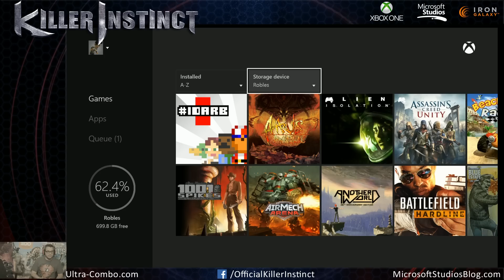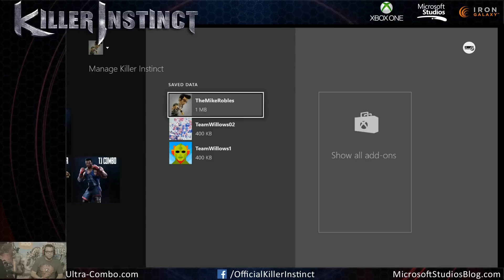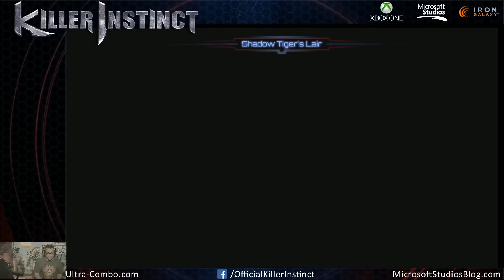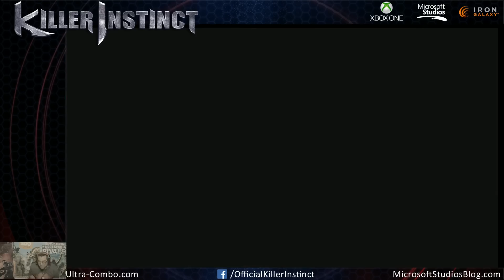Fighting Fridays - Evolve or DIE Edition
Community Manager Mike Robles plays ARIA for the first time! He attempts to climb the ladder to Killer Rank then shows off Shadows, Retro Cinder, and Retro Hisako!